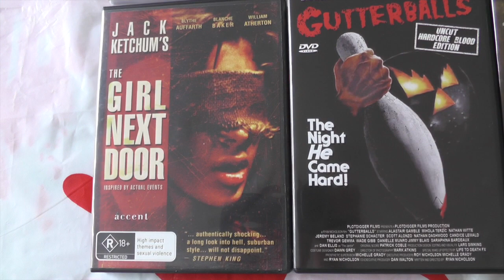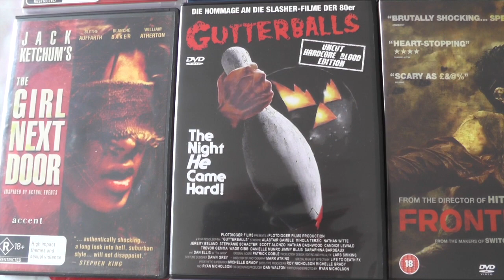Extreme Horror Tag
Here's my response to Rikk's "Extreme Horror Tag".